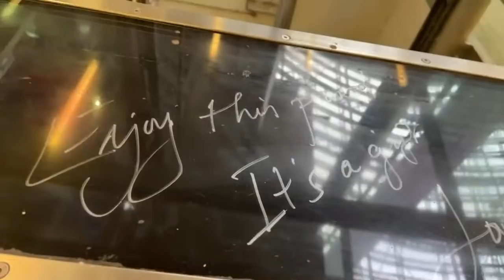Pop Up Piano Livestream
Fun and craziness at a public piano. Enjoy!